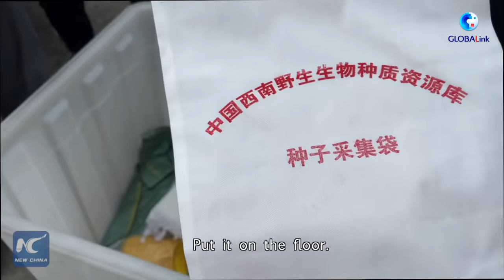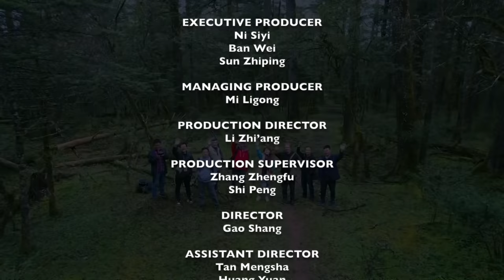Show Me China : A trip to the highest botanical garden in the world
Meconopsis was an endangered flower mainly found in mountainous areas of Yunnan, southwest China. Thanks to the decades of conservation efforts, the endangered plant has been rescued from the brink of extinction.
In this episode of Show Me China, Miranda and Rick went to the world's highest botanic garden in Lijiang, Yunnan, to explore the story behind biodiversity conservation in the region.